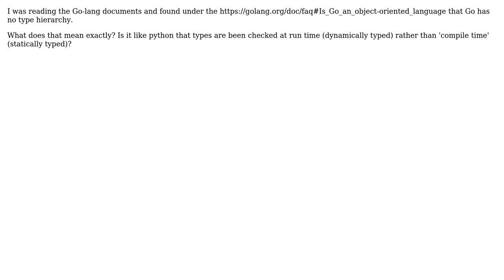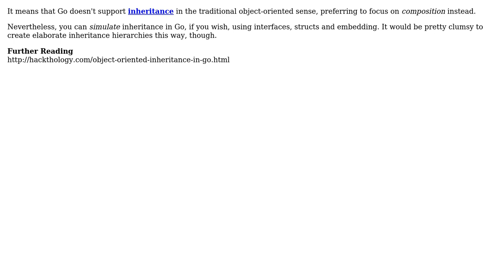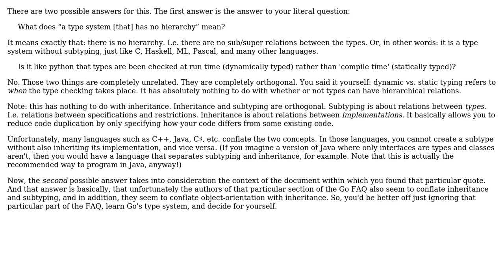What does "a type system [that] has no hierarchy" mean? (2 Solutions!!)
What does "a type system [that] has no hierarchy" mean?

With thanks & praise to God, and with thanks to the many people who have made this project possible! | Content (except music & images) licensed under CC BY-SA | Music | Images & others | With thanks to user ThunderWiring user Robert Harvey user Jorg W Mittag and the Stack Exchange Network Trademarks are property of their respective owners. You are responsible for your own actions.